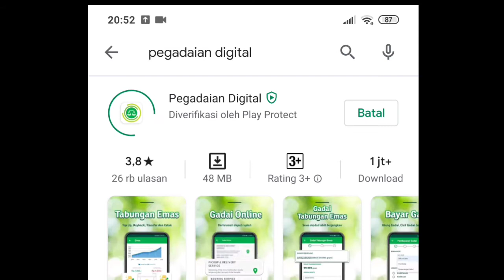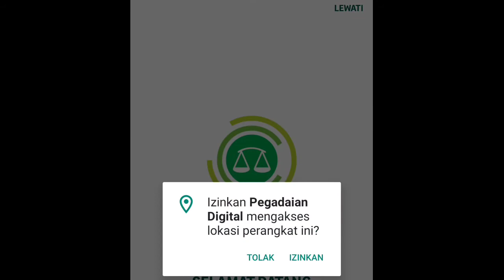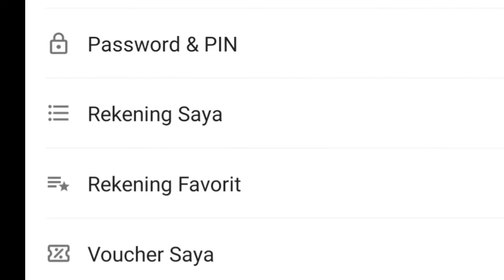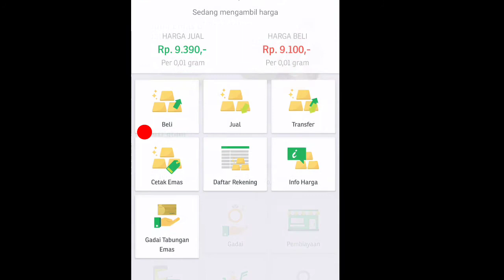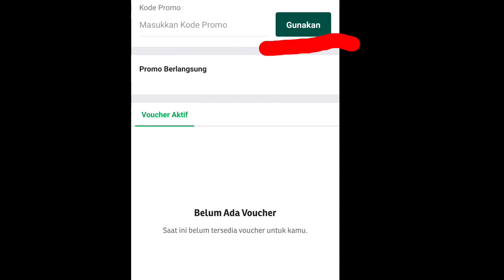CARA MENABUNG EMAS DI DI PEGADAIAN DIGITAL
assalamualaikum sangat happy bisa beli emas semoga istiqomah